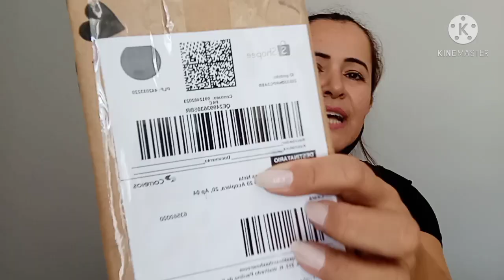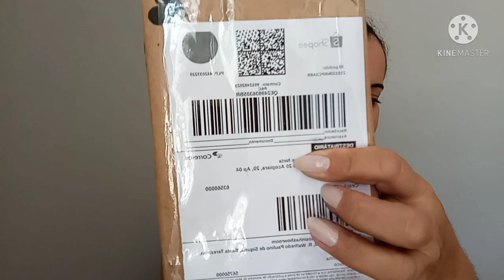ATUALIZAÇÃO DA LOJA + NOVIDADES DA SEMANA. #100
.m
Insta Pessoal: @clausbueno2

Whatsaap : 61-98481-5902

Oiii Empreendedoras (res)..
Tudo bem por aí?? Espero que sim.
Gente  hoje vim  atualizar vocês do que anda
acontecendo aqui  na loja e mostrar os jeans que peguei essa semana. Espero que gostem.
Me digam nos comentários  como estão as coisas por aí..
Bjos!!